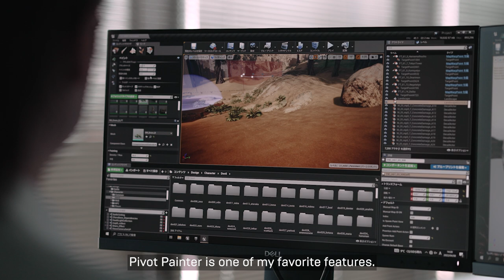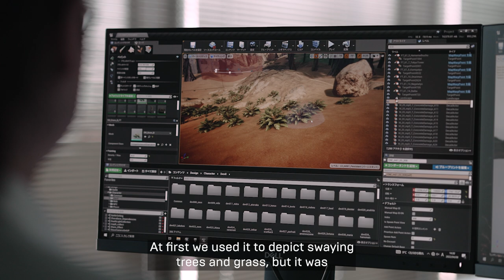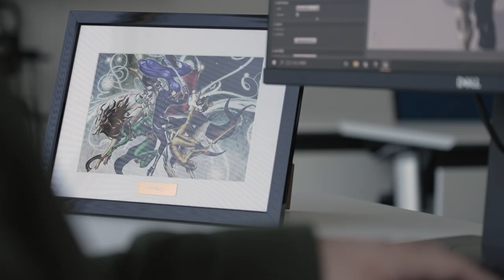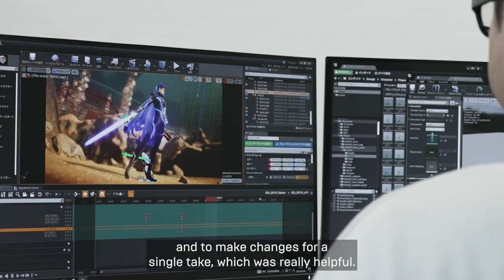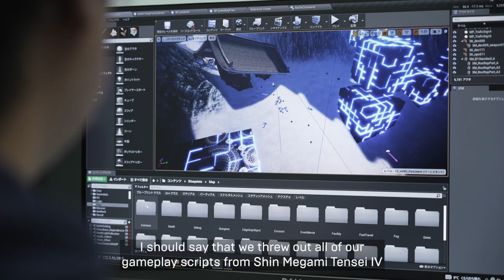Atlus shares how UE made Shin Megami Tensei V possible | Spotlight | Unreal Engine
The venerable JRPG studio talks about how it developed one of the most highly anticipated sequels for Nintendo Switch using Unreal Engine.